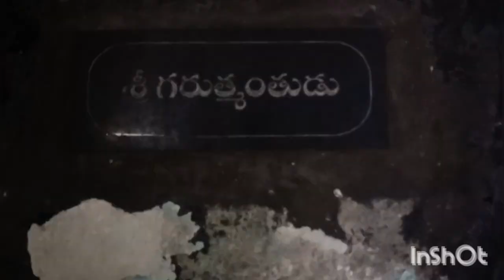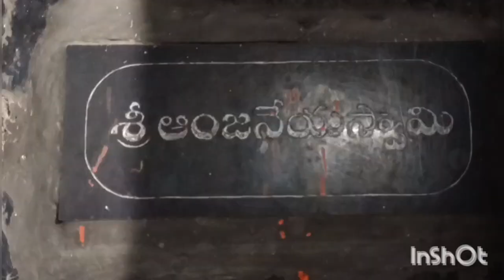1000 years old temple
1000 years old temple
Satyanarayana Swami temple
devotional place near to adilabad